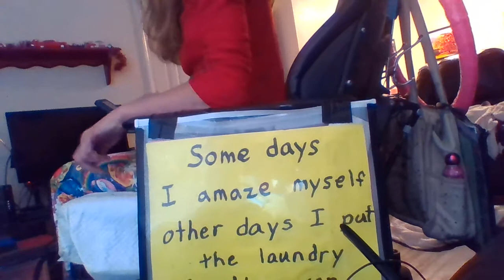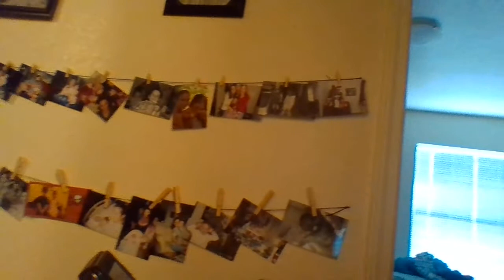Adapting can be fun (let's try this again)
Sorry about the sound in the last video.

to learn more about me and my movement. Thanks, Becky